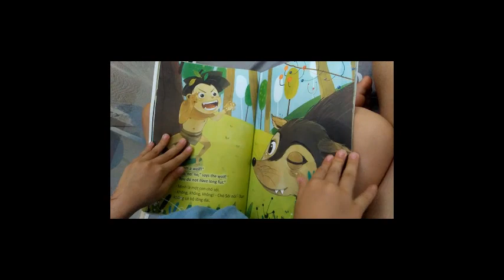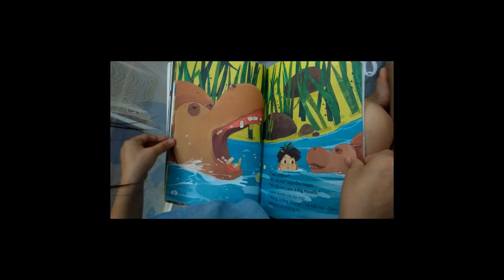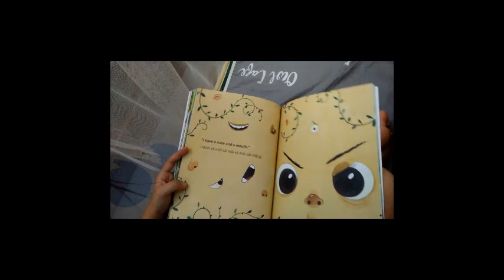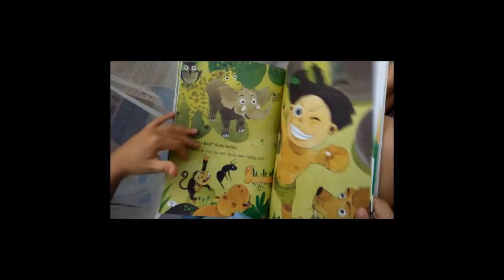Đọc truyện tiếng Anh cùng con (Reading comic books with kids)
Giúp bé phát triển kĩ năng nghe, nói tự nhiên